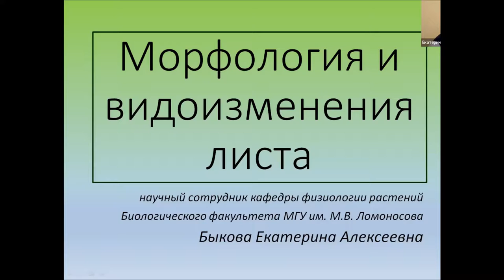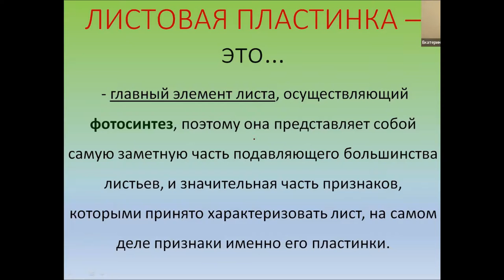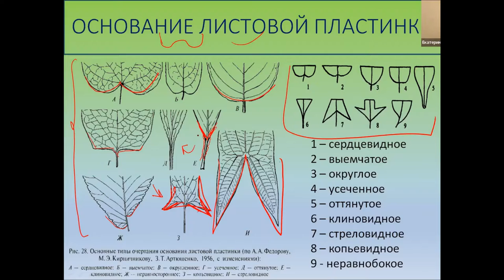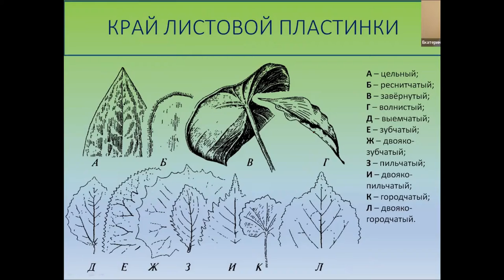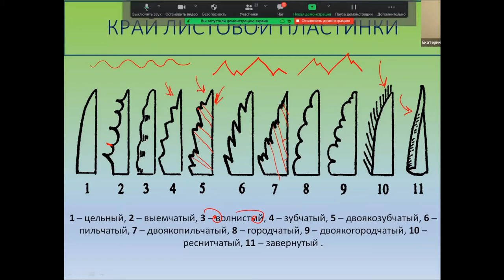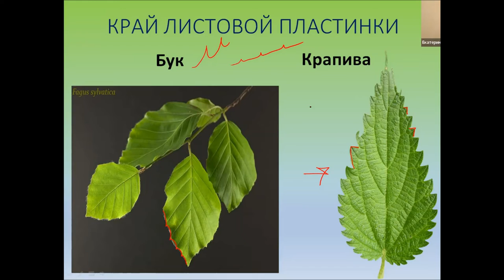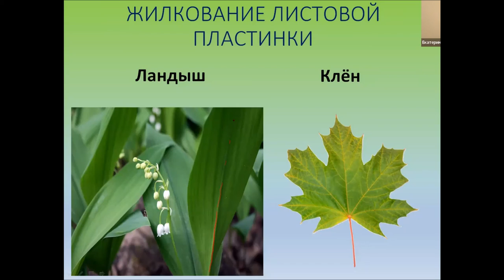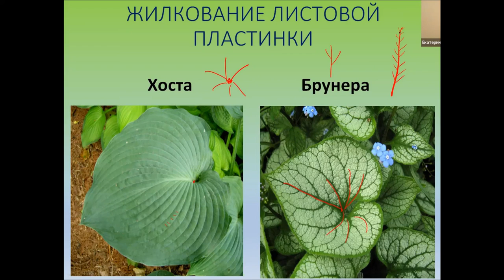Морфология и видоизменения листа 1 часть. 15 урок по онлайн-кружку "Ботаника".